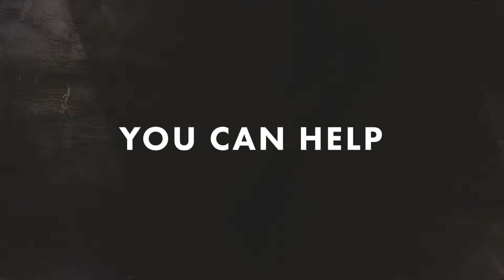Walk To Water 2018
Walk to Water is your opportunity to actively support and raise funds for persecuted Christians in a war-torn country in the Middle East.